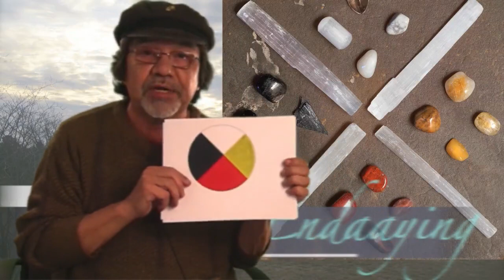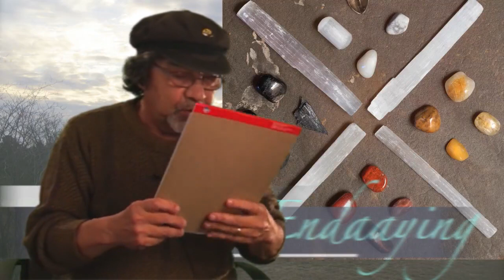Time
Time, telling time (Anishinaabemowin).  Anishinaabe language words for time and telling time.

04 10 17